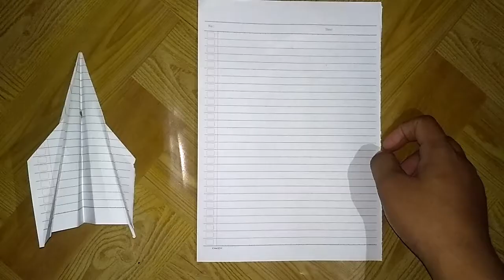fly a paper airplane using a jet-type rubber band {JET ORIGAMI}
(@BUMENORIGAMI) | fly a paper airplane using a jet-type rubber band {JET ORIGAMI}
-video instructions on how to fold a paper airplane, this is a type of airplane that is easy to fold (paper plane), the model looks pretty good.

- "This is a youtube channel that specializes in how to fold and how to play paper airplanes. I want to present the best paper airplane making, if you are impressed please join me in making paper airplanes with many other versions thank you".

Video chapter
00:00 intro
00:04 how to make paper plane new jet
07:03 cuting paper plane

making airplane with paper
how to make a paper airplane easy
paper airplane
How to make a paper airplane jet that flies far easy
How to make a paper airplane jet
How to make a paper airplane jet easy
fly a paper airplane using a jet-type rubber band
How to make paper plane long distance
rubber power
free flight airplane
free flight model airplane
rubber powered model plane
rubber powered plane
rubber powered free flight model airplanes
rubber band plane
rubber band airplane
rubber band powered airplane
rubber band airplane kit
Paper Jet
Paper Jet that flies
origami jet
origami airplane
michael lafosse
foldable Flight
f-14 paper airplane
f-14 paper jet
epic paper jet
paper airplane that flies well
cool paper airplane
how to make a paper airplane
how to make a paper jet
how to fold a paper airplane
how to fold a paper jet
Paper Airplane
paper planes
paper jet
Origami paper airplanes that fly
Paper aeroplanes
Easy paper airplane instructions
Paper airplane tutorials
Avion de papier
Папяровы самалёцік
Máy bay giấy
紙飛行機
Avião de papel
कागज के हवाई जहाज गुना करने के लिए कैसे
كيفية أضعاف الطائرات الورقية
Papierflieger Anleitung
Cómo hacer un avión de papel
paperartland
TUK Crafts
Origami Airplane
Origami Jet
Paper airplane that flies over 100 feet
Paper airplane that flies 100+ feel
paper airplane that flies 100 plus feet
paper jet that flies 100 feet
incredible paper jet
origami fighter jet
origami fighter jet that flies
paper jet that flies far
foldable flight
paper airplane that flies 150 feet
paper airplane that flies one hundred feet
paper airplane that flies a hundred feet
paper fighter jet
paper airplane launcher
how to make paper airplanes
paper airplanes
easy origami
how to make a paper plane
how to make the best paper airplane
origami easy
paper plane
papieren vliegtuig vouwen
pappersflygplan
papirflyver
papirfly
paperilennokki
paper airplanes easy
paper airplane glider
how to make paper airplanes easy
how to make paper airplane glider
how to make paper airplane jet
how to make paper airplane airplane
best way to make paper airplane
easy way to make paper airplane
how to make paper jet plane
how to make paper jet airplane
how to make paper jet
Paper airplanes that fly far
World record paper airplane challenger
OrigamiArt
TriKdanG
Origami Instructions
How to make an origami for Kids
DIY
airplanes
origami
paper
john collins
paper folding
the paper airplane guy
paper airplane folding
world record paper airplane
paper airplane construction
paper airplane record
best paper plane
john collins paper airplane
world record airplane
worlds best
paper aeroplane
best paper aeroplane
aeroplane
how to make paper airplane
airplane
world record
How to Make a Paper Plane Fly Like a Bat
flying paper plane
how to make a bat a like
how to make a fly a paper bat
bird paper plane
how to make bat paperplane
tutorial to fold a bat paperplane
this paper plane flies like a bat
bat paperplane
paperplance like bat
bat paper crafting
paperplane bat flying like a real plane
Flying Test
Paper Plane Battle
origami crafts
origami paper plane easy
plane
best paper airplanes
paper airplane guy
fold a paper airplane
fold paper
folding paper
paper plane folding
paper plane instructions
paper plane tutorial
paper plane how to